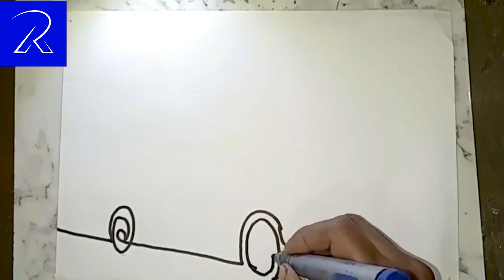double decker bus one line art design by Ali Raza Art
new design one line art double decker bus